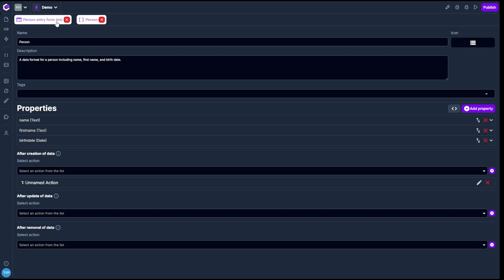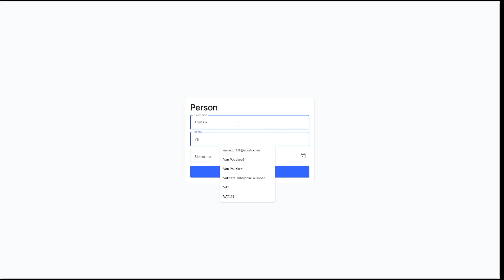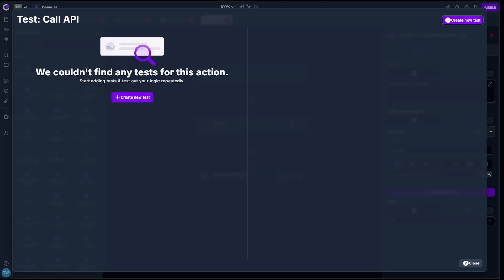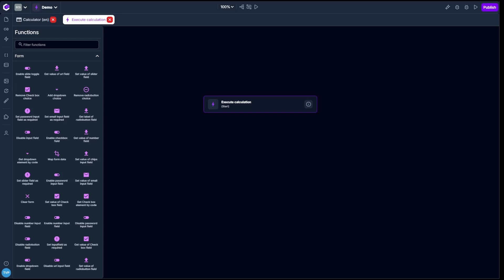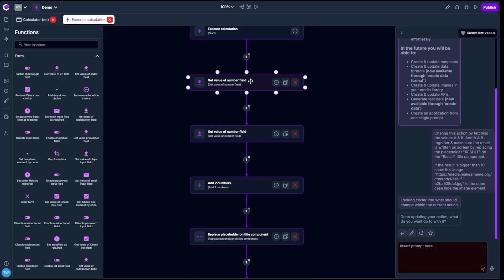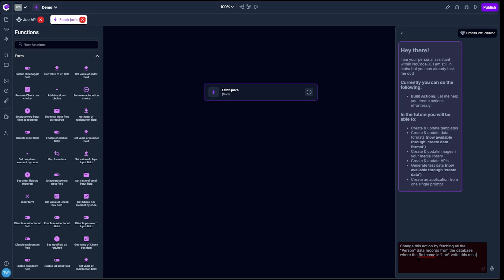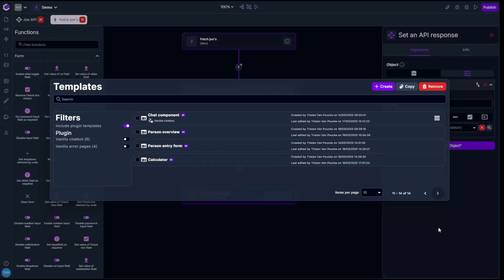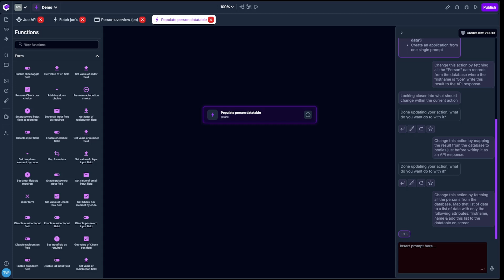Revolutionizing NoCode: AI Assistants That Build Your App Logic for You! 🚀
NoCode-X just changed the game! 🎉 Our brand-new AI Assistants will generate logic for your applications, making app development easier, faster, and more powerful than ever! 🧠✨

💡 What You’ll Learn in This Video:
✅ How AI generates workflows & logic for your apps
✅ How to refine AI-generated logic to fit your needs
✅ Real-world examples of AI-powered development in action

⚡ Say goodbye to complex logic building—our AI assistants do the heavy lifting for you!